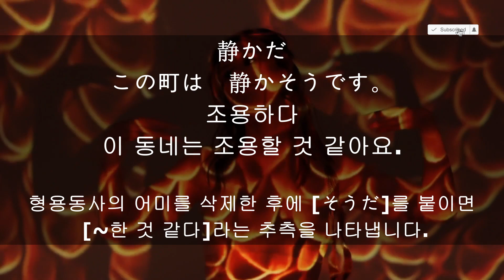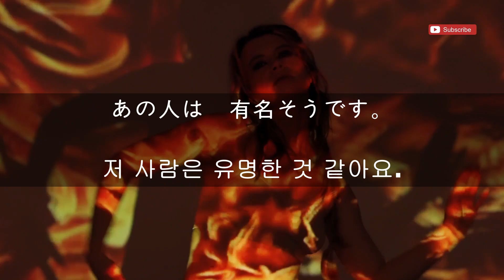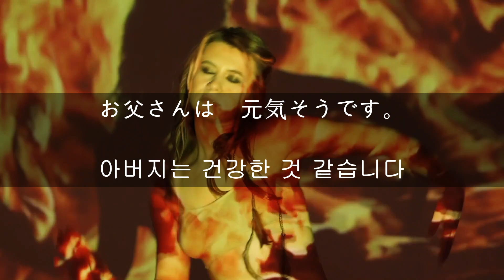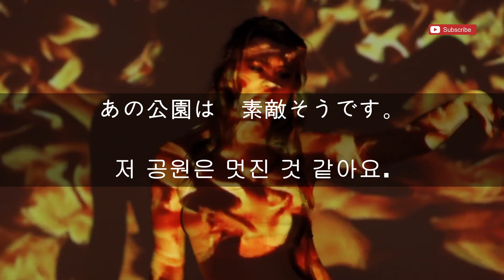179 [형용동사 어간+そうだ]-[~한 것 같다]-[일본어문법 일어고급]준짱